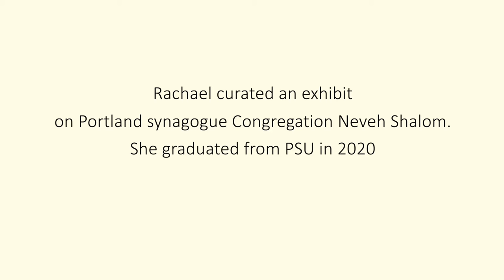Rachael Walkinshaw on the Sara Glasgow Cogan internship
Rachael Walkinshaw '20 was awarded the Sara Glasgow Cogan Memorial Scholarship/Internship at the Oregon Jewish Museum and Center for Holocaust Education (OJMCHE). Among Rachael’s responsibilities at the museum, where she interned during the 2018-19 academic year, was primary curatorial responsibility -- including research and writing -- for the museum’s exhibit on the history of Congregation Neveh Shalom on the occasion of that synagogue’s sesquicentennial. Rachael also authored a digital version of the exhibit, published on the Neveh Shalom website.